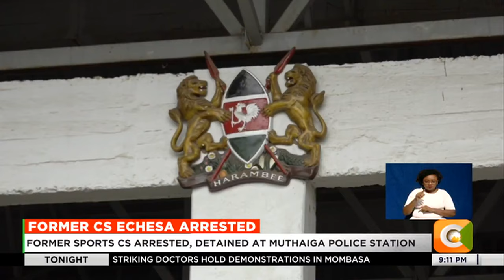Former sports CS arrested, detained at Muthaiga Police Station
Former Sports Cabinet Secretary and chairman of the Kenya Water Towers Agency Rashid Echesa will likely spend the Easter weekend in police custody after his arrest on Wednesday. Echesa was arrested after honoring a summons by dci to record a statement following complaints by a senior political leader that the former CS allegedly obtained money from him by false pretense.